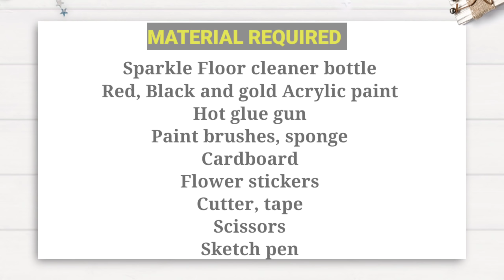Most amazing way to reuse waste plastic bottles/plastic bottle craft idea/how to recycle waste...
2 DIY PLASTIC BOTTLE CRAFT IDEAS THAT YOU CAN MAKE EASILY AT HOME, PLASTIC BOTTLE CRAFTS EASY,BEST
Curtain Ring
Spartan 40 watt Glue gun with on & of Switch
40 watt Hot Glue gun with glue sticks
Glue gun

Hi friends
In this video I will show you how to make an organizer by using  waste plastic bottles . Simple and easy DIY organizer and a beautiful Flowervase. Money Saving and space Saving idea. Do it yourself.  Best out of waste plastic bottle recycle craft ideas. Easy plastic bottles reuse idea.

5 Plastic Bottle Craft Ideas to organize your home/ Best out of waste/ Plastic bottle reuse